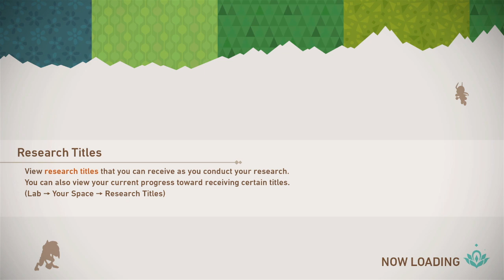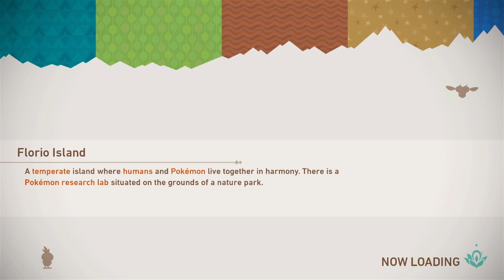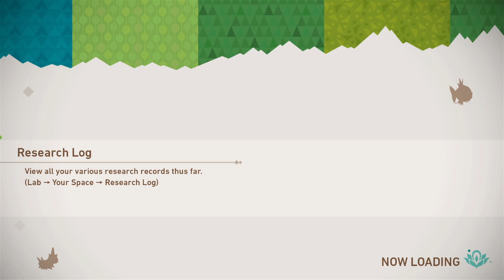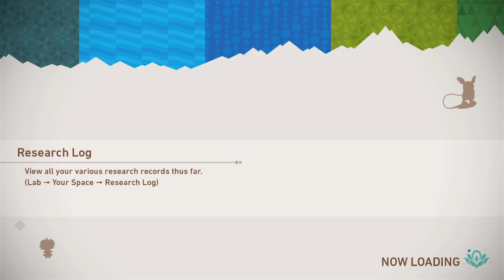Pokemon Snap :: Deep Sea Diving :: 04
We bounce around the areas looking for a way to progress, before realising we missed something super simple. Then it's off to the depths of the ocean in search of a new glowy pokeman!